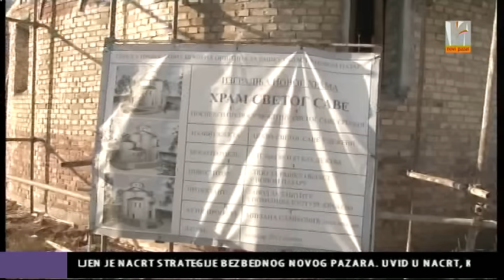VUČIĆ I TEODOSIJE